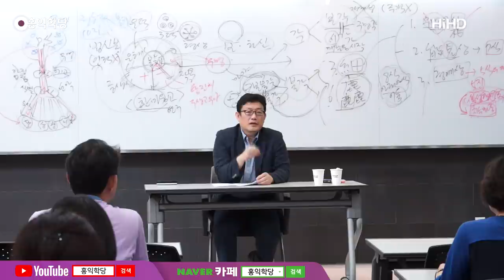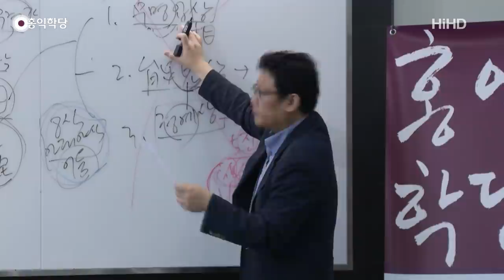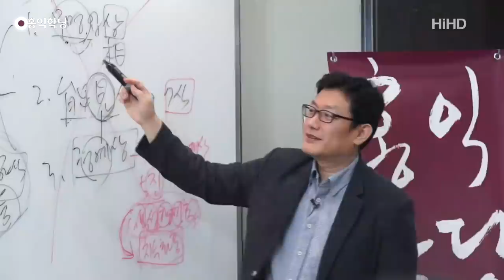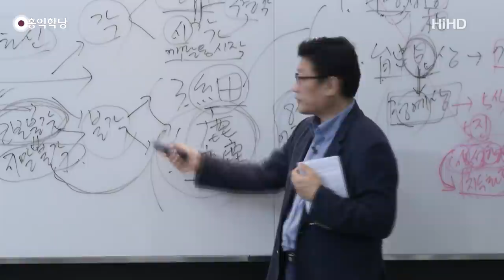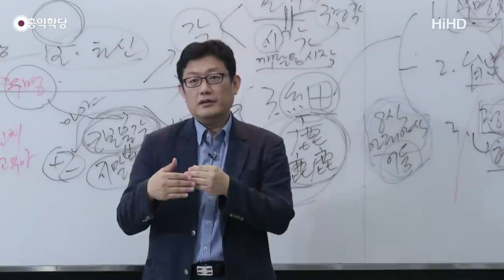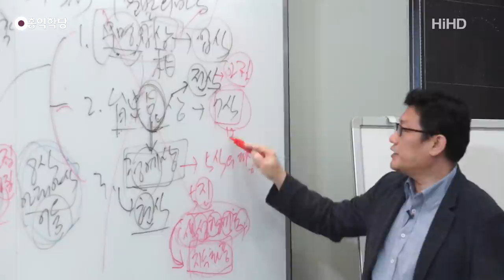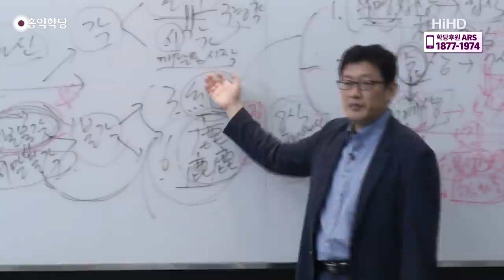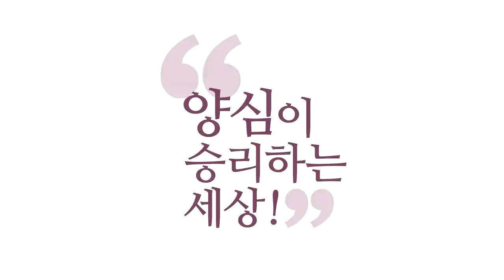[홍익학당] 윤홍식의 '대승기신론' 강의 21강